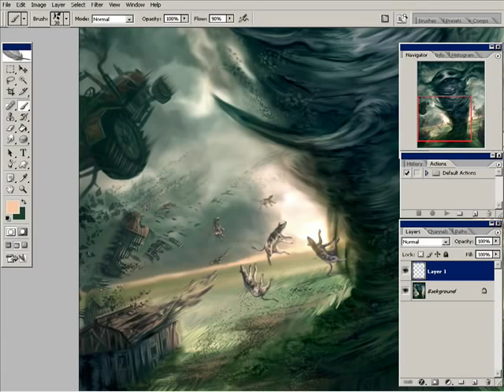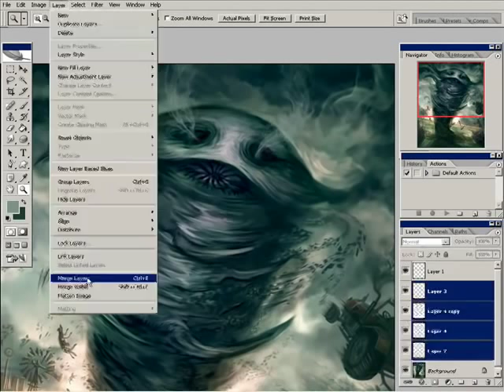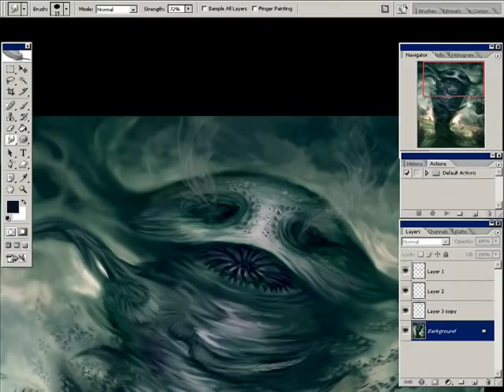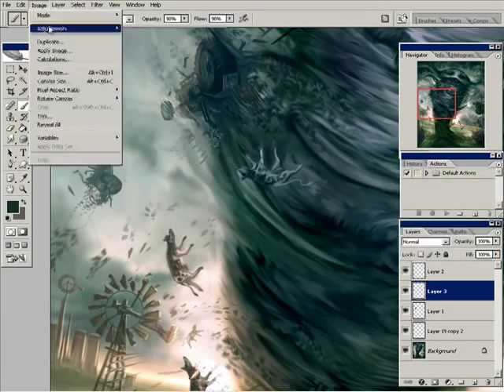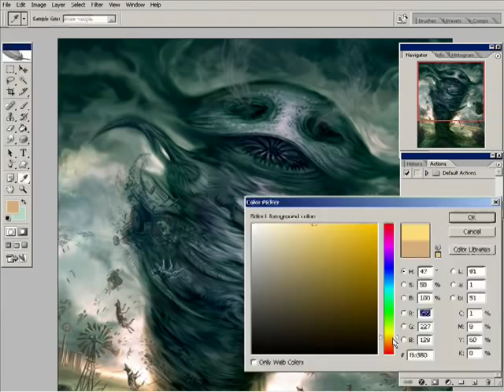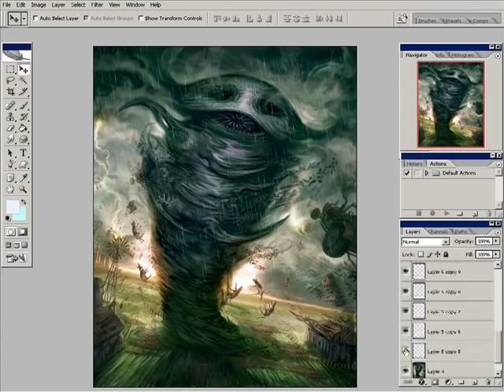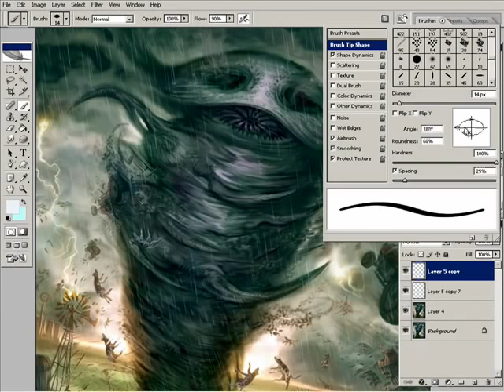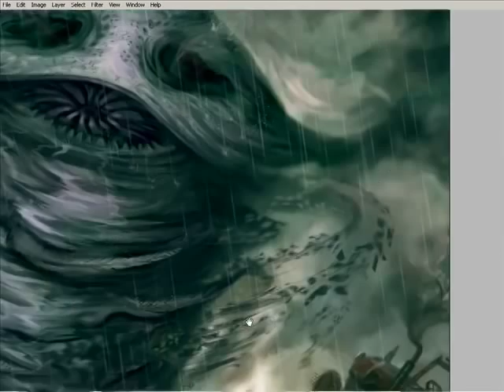Storm Bringer Part 4 of 4 Digital Painting by Mike Corriero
This is part 4 of 4 in a series of a creature concept painting created using Photohsop CS2. The final portion of this process.